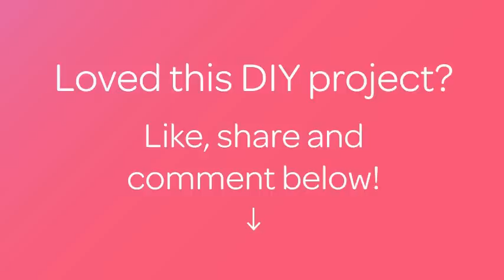How To Hang A Horseshoe For Good Luck - DIY Home Tutorial - Guidecentral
About this DIY project:
- Title: Hang a Horseshoe for Good Luck

Supplies:
- Horse Shoe
- Hot glue
- Jute Twine